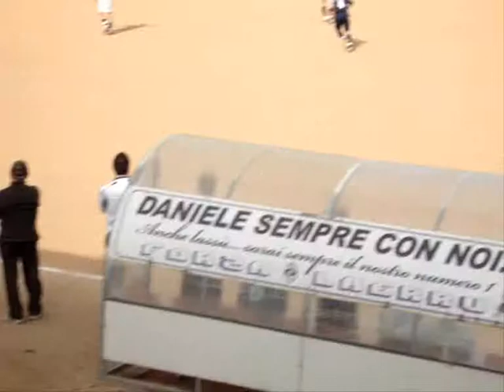Sintesi Laerru Pietraia